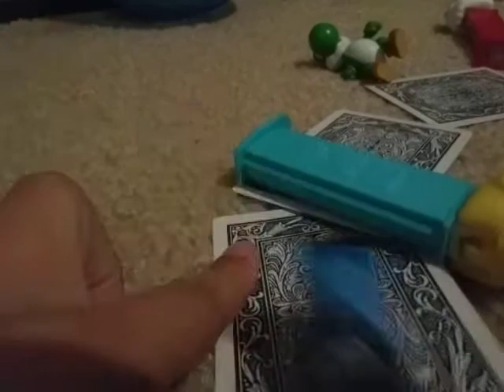Herman defeats all toys with Pez dispensers and Mario. With Herman in his ball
Syrian hamster